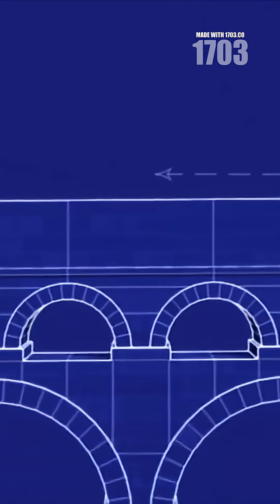How Roman Arches Revolutionized Engineering Forever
Discover the genius of Roman engineering! 🏛️ The Romans didn't invent the arch, but they perfected it, transforming their empire with this simple yet revolutionary design. From aqueducts to the iconic Colosseum, learn how the humble arch became Rome's greatest weapon, uniting territories and standing the test of time. 🌉✨ Dive into the world of ancient innovation and see how these stone marvels changed history forever!